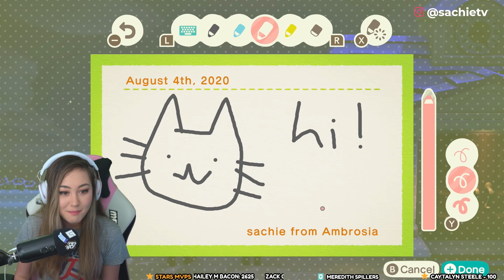Rating An 8-Year Old Kid's Animal Crossing Island 🤔 || ACNH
Harper (8 years old) and her parents were kind enough to invite me to tour her island, and she even agreed to chat with us while we're checking it out! It was a surprise for her birthday 🎊 This was one of the cutest island tours I've ever done!

★About Me: ★
Hi, I'm Sachie! I'm an Animal Crossing New Horizon's streamer over on Facebook Gaming. I stream daily at 5PM Eastern Time, and love to explore all things animalcrossing! We usually do ACNH island tours to get island inspiration, search for dream villagers with nook miles tickets, decorate my island, craft special items, go fishing and catch bugs, and play Animal Crossing minigames like Deal or No Deal! It is my goal to become the top stream for Animal Crossing gameplay and highlights!